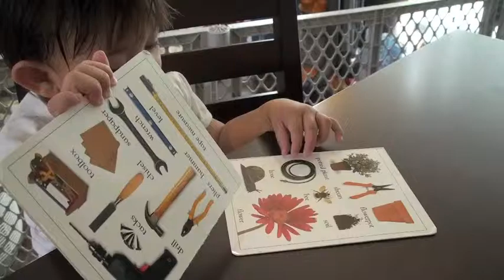Andrew do you know where.. ?